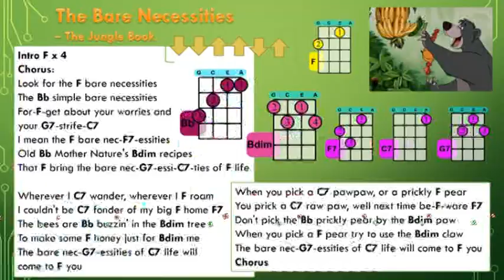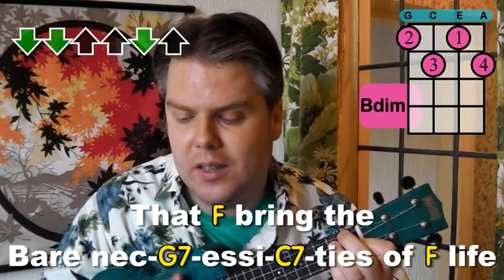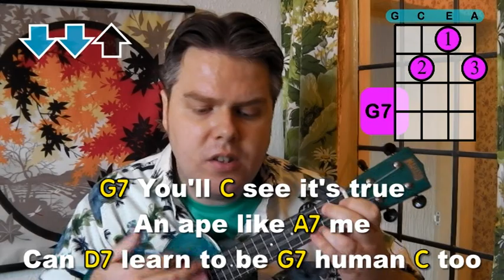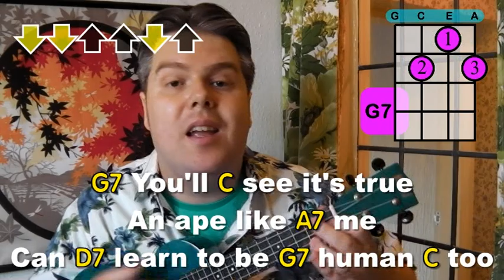Jungle Book Duo | Mr B's Ukulele Channel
DIFFICULTY LEVEL 6: A great combination and a real challenge here for anyone who thinks they have mastered everything this channel has to offer! Two tricky songs from the Jungle Book back to back, with those Bb and Bdim chords ready in the middle to trip you up. See if you can make it through first time, and if not you can always find the individual song tutorials to help you out. Have fun.

You can use the Dropbox link to find the music to help you

If you are searching for a music video or new songs to sing, looking for ukulele tutorials or even looking for a karaoke track to enjoy I hope you like the music and songs on my channel. Whether you’re a fan of Queen or Bruno Mars you’ll find a big range of songs in my playlists. Mr B’s Ukulele Channel has a range of ukulele songs, ukulele lessons, ukulele covers, ukulele chord tutorials and ukulele playalongs, so you can find the ukulele video you are looking for.